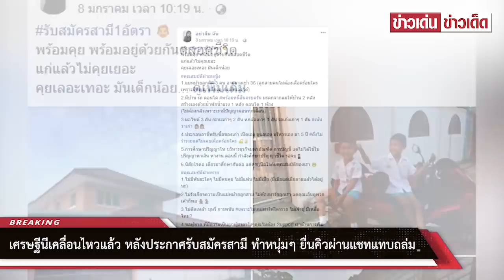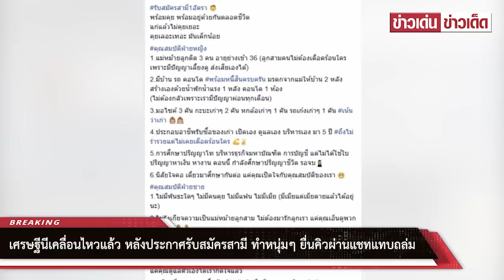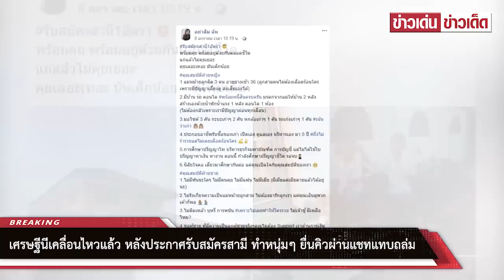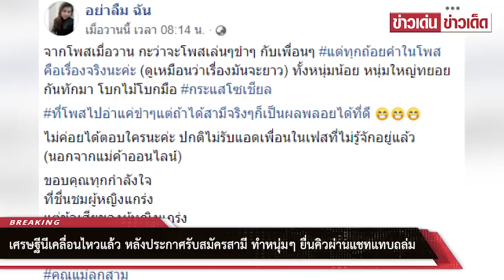เศรษฐีนีเคลื่อนไหวแล้ว หลังประกาศรับสมัครสามี ทำหนุ่มๆ ยื่นคิวผ่านแชทแทบถล่ม